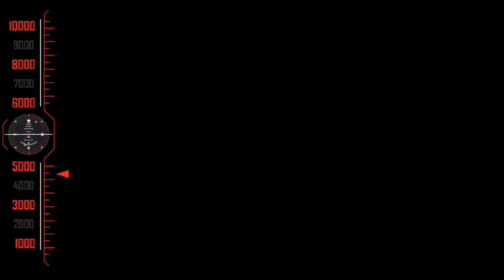பரோட்டாசூரி மரண காமெடிய வயிறு குலுங்க சிரிங்க # Soori Comedy, # TAMIL SUPER HIT COMEDY SCENES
, # TAMIL SUPER HIT COMEDY SCENES,
Soori Latest Comedy Scenes,
Soori New Comedy Collection,
Soori Best Comedy Scenes,